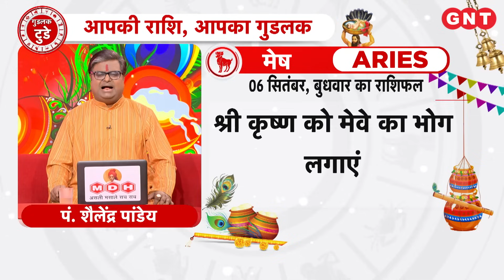Aaj Ka Rashifal 6 सितंबर 2023: सभी राशियों के लिए कैसा रहेगा आज का दिन | Horoscope Today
Daily Horoscope 6 सितंबर 2023: मेष राशि के लोगों को संतान पक्ष की उन्नति होगी. धन लाभ के योग बन रहे हैं. पारिवारिक समस्यायें हल होंगी. वहीं मीन राशि के लोग किसी यात्रा पर जाने के योग हैं. करियर में धन का लाभ होगा. संतान पक्ष की उन्नति होगी.